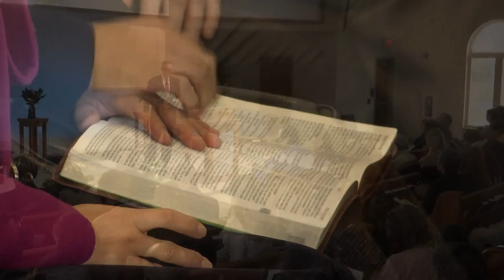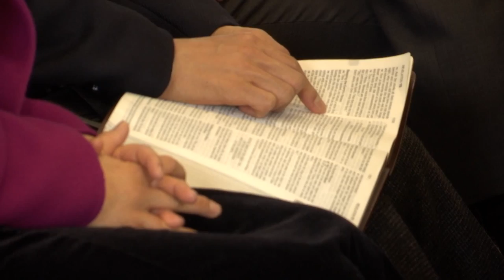(SDA Sermon) Mark Finley - "America: A Moment of Destiny"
Seventh-day Adventist ( SDA ) pastor Mark Finley speaks at the Living Hope Seventh-day Adventist church in a new sermon called America: A Moment of Destiny.

"America is at the crossroads. I'm convinced that we're at a moment of destiny not only for our nation, but for our own personal lives. Revelation reveals that we are on the verge of eternity. Pr Mark"